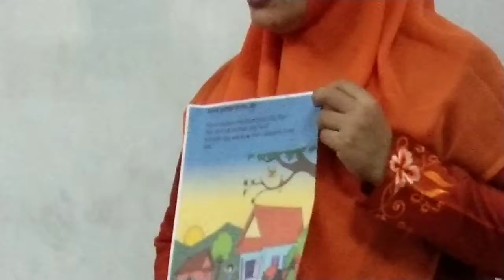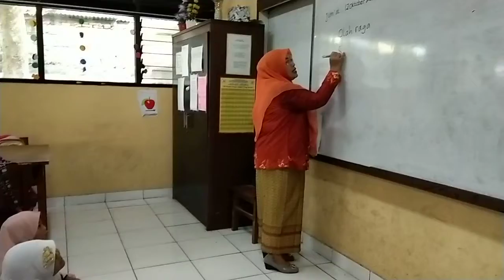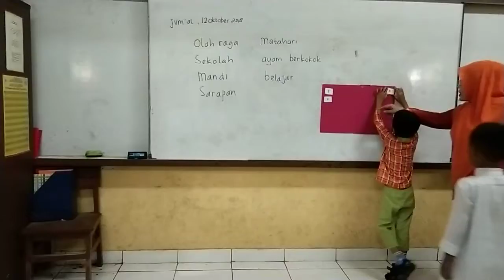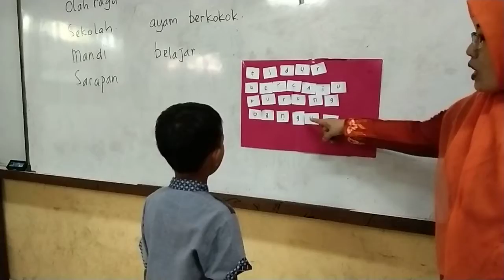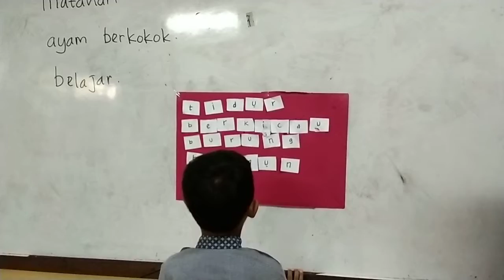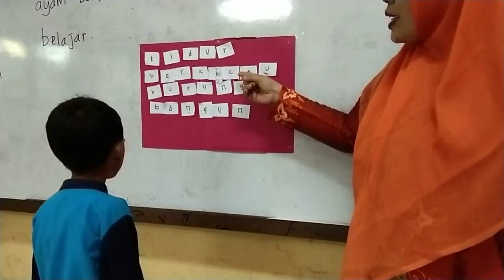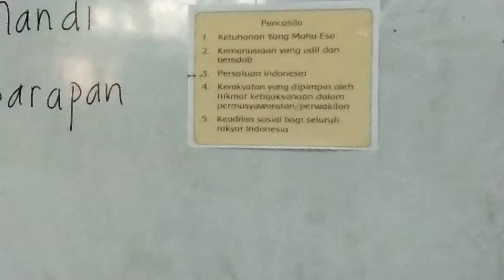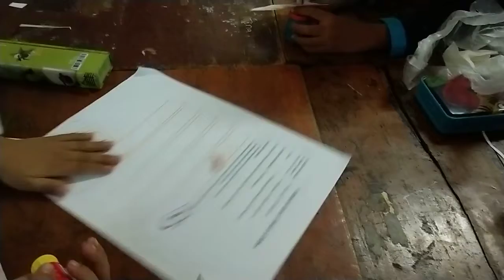Produk PPL - M1 - Suryani - PGSD - UNJ - Video Isi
Nama Mahasiswa : Suryani S.Pd.
Produk PPL Minggu 1
Prodi : PGSD
Sekolah PPL : SDN Karet Tengsin 15